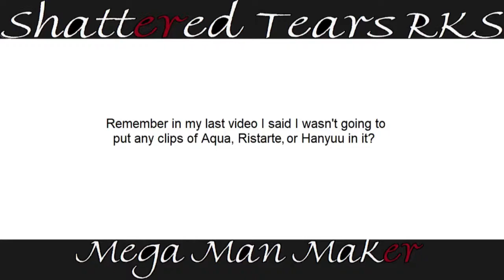Shattered Tears RKS Mega Man Maker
There was a video about anime police woman and they left out Leona Ozaki! How could they!? That was the anime that got me into anime!

What dos that have to do with this video? Nothing. I really don't have anything to say about this stage or the one it is based on. Actually, I thought the original RKS stage was rather short and added some more bits from Skull Castle 2, Mega Man 2.